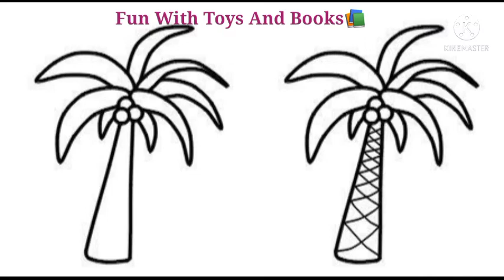Easy Drawing of Coconut Tree🌴🥥 Nariyal Drawing, How to Draw Coconut Tree step by step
Hi Friends!!!

Coconut Tree 🌴Easy Drawing, How to Draw A Coconut Tree 🌴, Simple Drawing of Coconut Tree 🥥, Nariyal ka ped banane ka asaan tarika